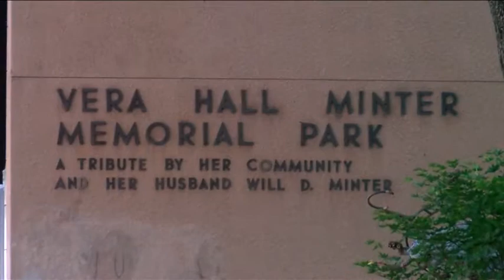Cowboy poet offers downtown walking tour